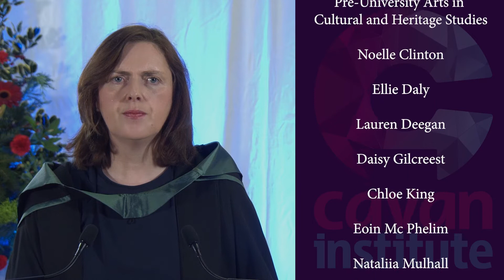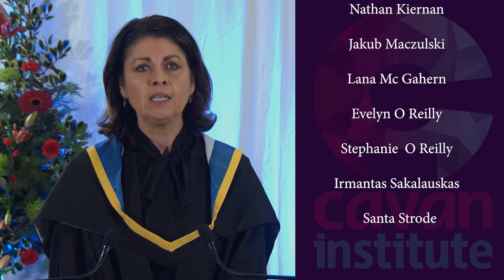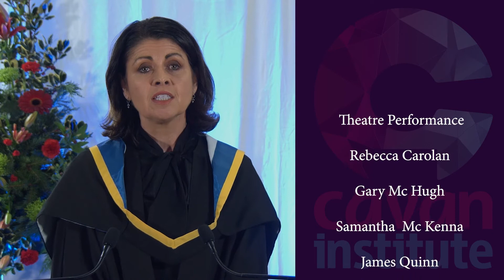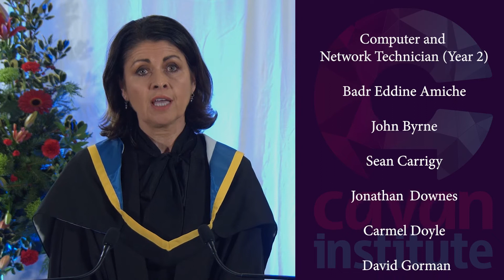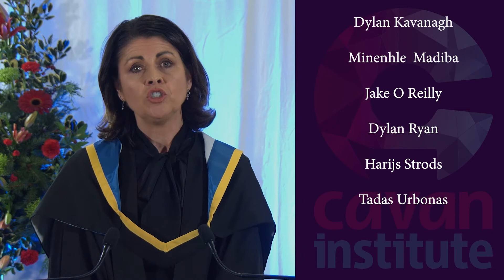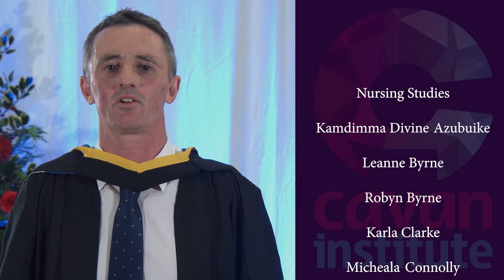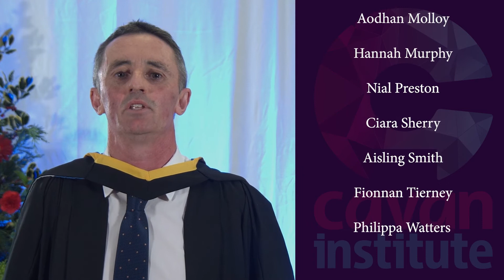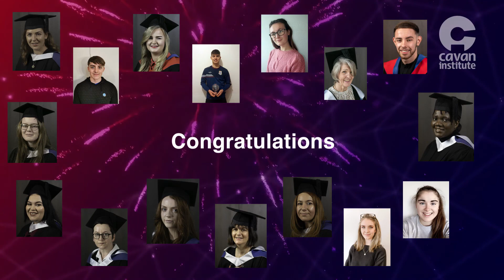Cavan Institute Graduation Ceremony 2020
The Cavan Institute Conferring of Awards 2020 is took place on Friday 11th December 2020 at 7:00pm.

Here we have a recording of the event. This was our first online graduation ceremony. Huge congratulations to all our graduands. We wish you continued success in your studies and or work. Don't forget to keep in touch!